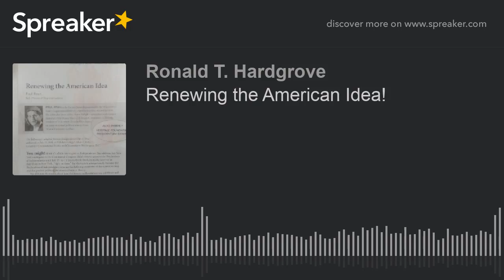Renewing the American Idea!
Story Time - Monologue, Imprimis